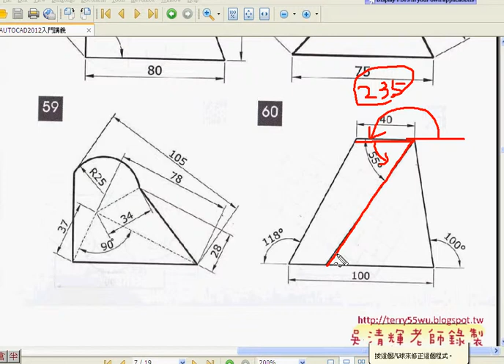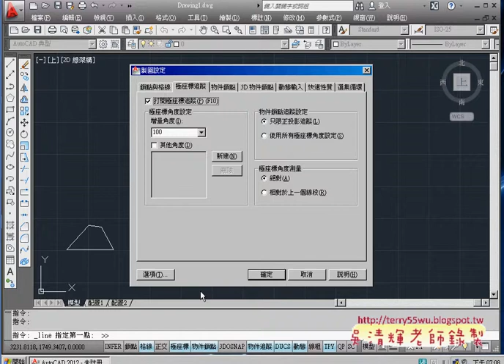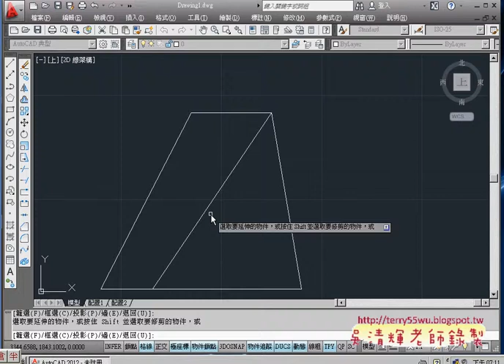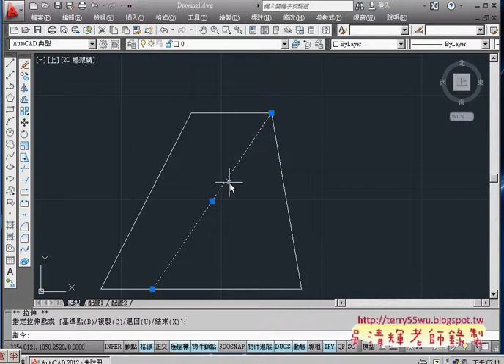01範例60極座標與旋轉)